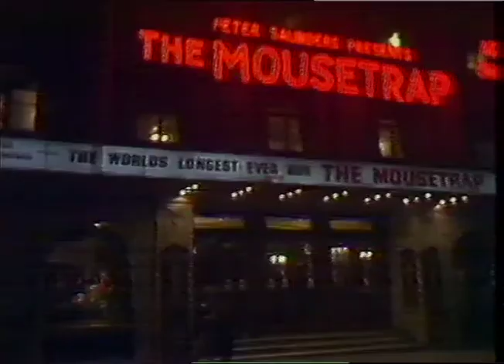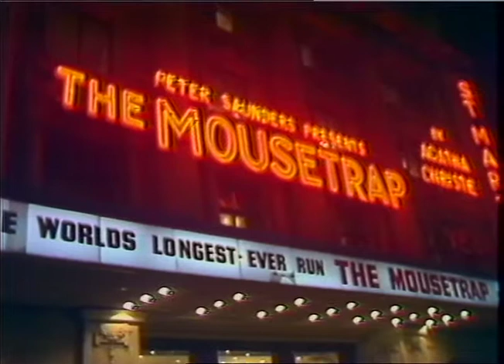CRIMINAL & JUDICIAL TERRORISM|Thames News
CRIMINAL & JUDICIAL - TERROR1SM;Oxcbc IDNI S_x000D_
THAMES NEWS TN 81/29/3  OXFORD STREET BOMB BLAS